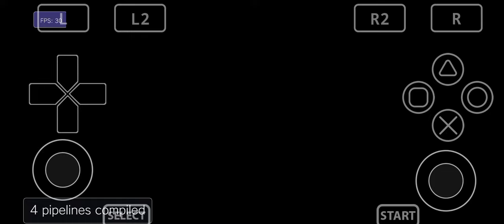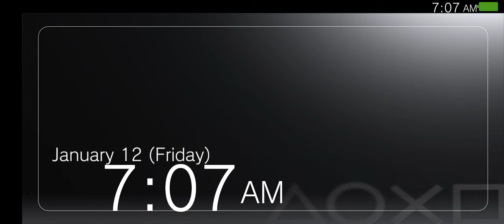Update!!! Test Main Game Attack on Titan 2 Di Emulator Vita3k V10 Helio G85+Setting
Untuk Kali Ini Ane Membagikan Video Testing Main Game Attack on Titan 2 Di Emulator Vita3k V10 Dan Disini Gamenya Sudah Sangat Lancar Dimainkan Dan Juga Performanya Di Versi Update Kali Ini Sudah Semakin Bagus Bahkan Seperti Di video Saja Ane Sambil Record Bisa mendapatkan FPS Yang Lumayan Stabil